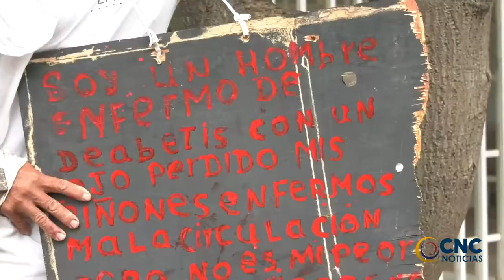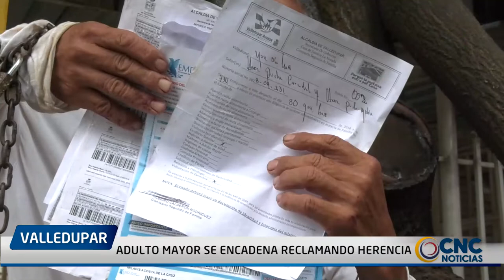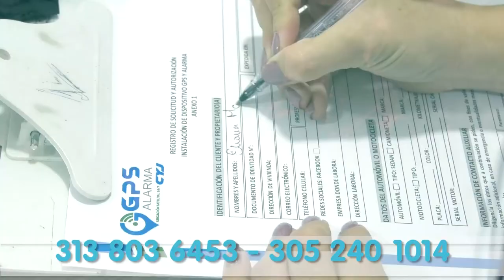ADULTO MAYOR SE ENCADENA RECLAMANDO HERENCIA